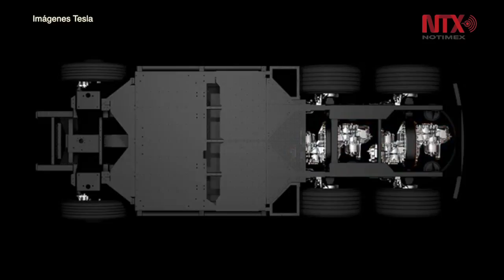Tesla presenta el primer camión de carga eléctrico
Tesla, la compañía fabricante de autos eléctricos, anunció la producción del primer camión de carga eléctrico en el mundo y de un nuevo súper automóvil, en un intento por ampliar el mercado de vehículos eléctricos en Estados Unidos.